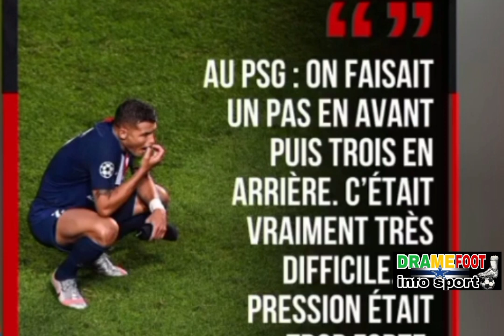enderson ets 🤕 blesse eriksen blesse.osimene.les lion à son premier séance d.entretman.